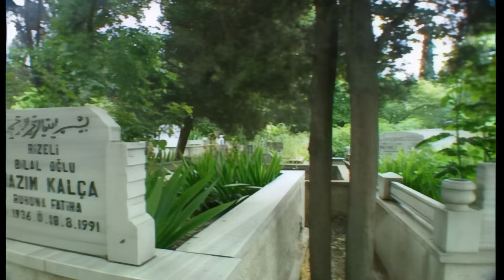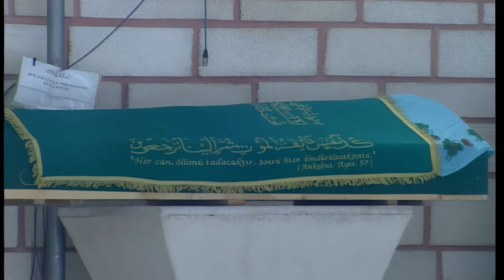HAZAN ÖLÜM - METİN KARA | İlahiler, Ezgiler, En Güzel İlahiler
Arşivimizdeki İlahi Sanatçılarından Bazıları
Abdullah Akbulah, Abdül Baki Kömür, Abdül Metin Kaya, Adem Kesik, Adem Sevgi, Ahmet Haşimoğlu, Ahmet Muhammed, Ahmet Münir Akkuş, Ahmet İnan, Alparslan Erdin, Ali Bayram Şahin, Ali İhsan Akçeşme, Bayram Koca, Bayram Şenpınar,